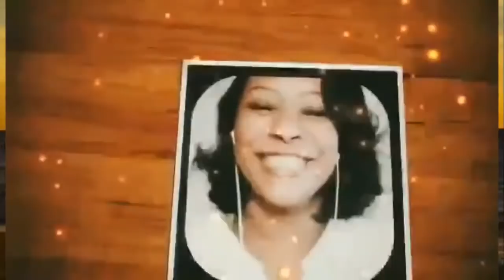حوار مع سهيلة مصطفي حول الأزهر والدراما وامور اخري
مسلسل فاتن امل حربي أثار جدل ودخل الازهر في الاشتباك ببيان شديد اللهجة وتكفيري بامتياز ورفض التراجع عنه لأسباب تخصه ولكننا تجولنا في مواضيع عدة عن التراث والسنة والفقه والتشريع والتفاسير ورؤية عصرية وعن الحداثة وامور اخري